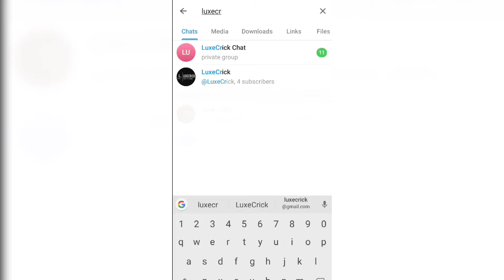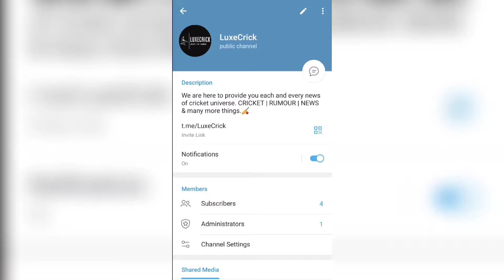IPL 2025 Reports & Rumours : Rishabh Pant is next RCB Capatin ? Arshdeep & Kuldeep Released?